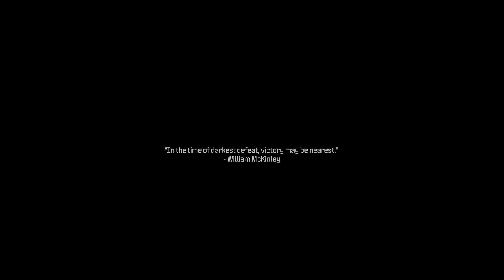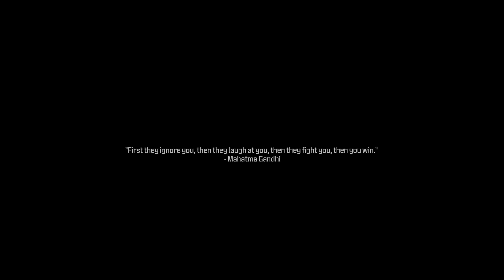SAVING A WHOLE CITY l Modern Warfare III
no sound too ez